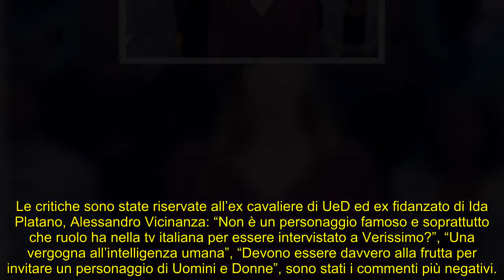“Una vergogna”. Scoppia la polemica su Verissimo dopo la decisione di Silvia Toffanin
Bufera improvvisa su Silvia Toffanin e Verissimo. Il pubblico ha praticamente fatto una sommossa sui social, dopo la notizia che è stata rilanciata sul profilo ufficiale del programma televisivo